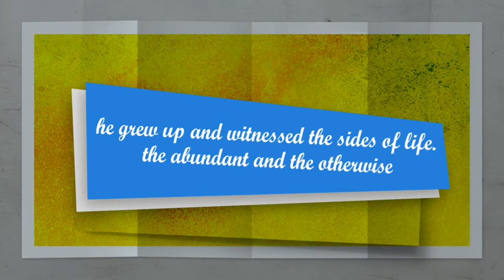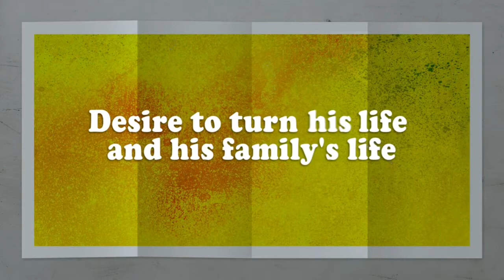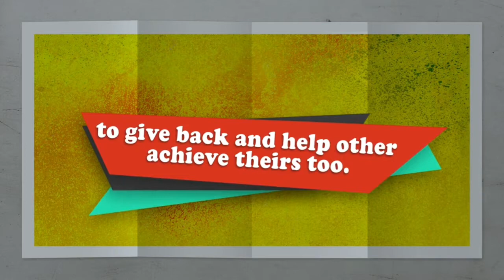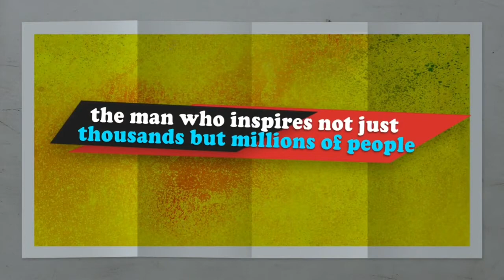Inspiring Success Story of Top Male Networker Worldwide, Joseph Lim